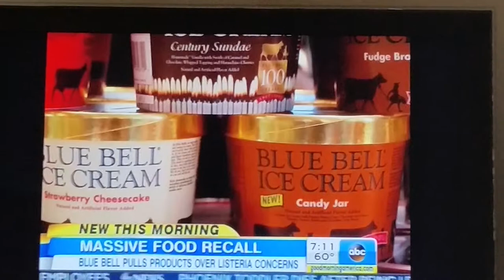Blue Bell ice cream recall